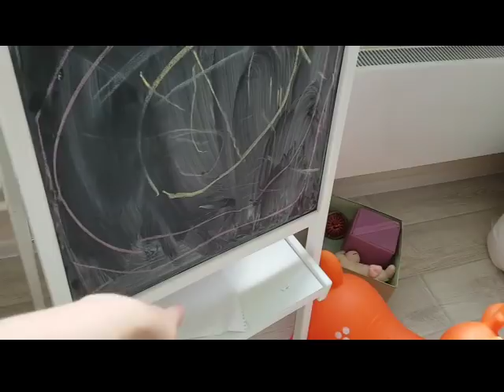Рум тур по детской комнате девочек в новой квартире!